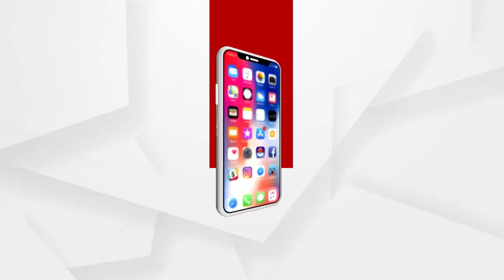ମାସ୍କ ଚେକିଂ ନାଁରେ ପୋଲିସ ଦବଙ୍ଗଗିରି...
ମାସ୍କ ଚେକିଂ ନାଁରେ ପୋଲିସର ଦାଦାଗିରି । ଗୋଟିଏ ଯୁବକକୁ ଚାରିଆଡୁ ଘେରି ଅମାନୁସିକ ଭାବେ ମାଡ ମାରି ବଳ ଦେଖାଉଛି ଭଦ୍ରକ ପୋଲିସ...